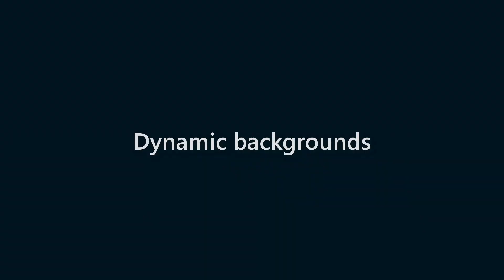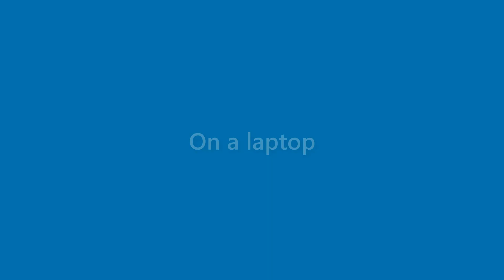Faye Anderson - appearance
Name Look - Faye Anderson - appearance. In this video we present "Faye Anderson" name look and feel in various scenarios.
This video will cover:
How does "Faye Anderson" look as a personal letterhead?
How does "Faye Anderson" look on a business card?
How does "Faye Anderson" look on a computer/laptop screen?
How does "Faye Anderson" look with different background colors?
How does "Faye Anderson" look with various fonts?